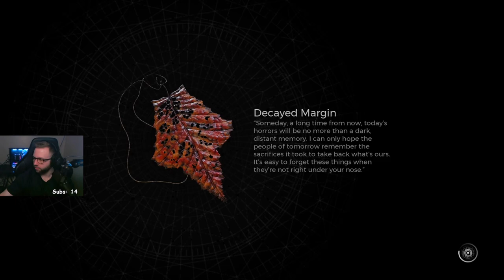Let's Play: Remnant II Veteran Handler Part 5 - Working up to Legion Boss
Screen tears are fixed. Still is there but vsync off fixed it. Now I can continue this in peace!

Legion Boss: 49:50